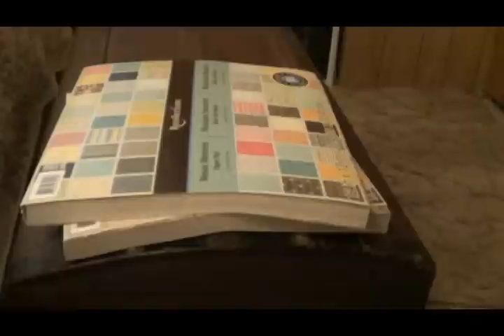A Day in the Life - Setting Up My New Altar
Thought I'd share the afternoon with you all.  I am so in love with my new altar cabinet!

Winding Path Blog (includes the Daily Reflections - a word a day with considerations/declarations in light of the season and what it might inspire in us, also available by e-mail subscription):